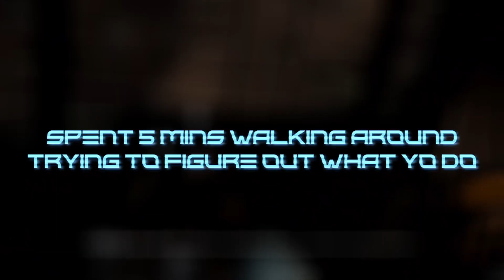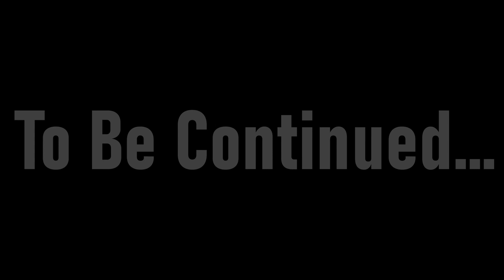A Youtubers Worst Nightmare | Dead Space 2 ep4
We get a little bit too edgy this time around.